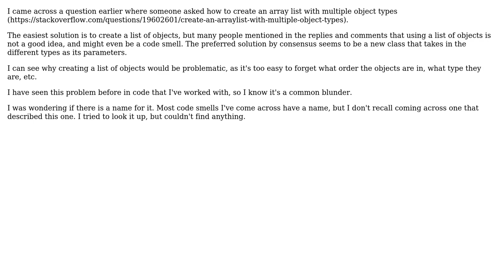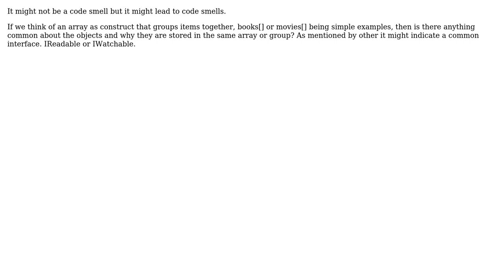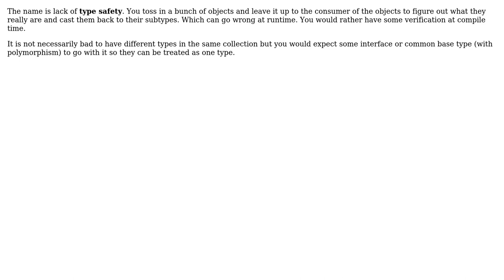Is there a name for the code smell where we add different types of objects to a list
Software Engineering: Is there a name for the code smell where we add different types of objects to a list or array instead of defining a new data structure?

With thanks & praise to God, and with thanks to the many people who have made this project possible! | Content (except music & images) licensed under CC BY-SA | Music | Images & others | With thanks to user null user Martin Maat user Doc Brown user Calculemus and the Stack Exchange Network Trademarks are property of their respective owners. You are responsible for your own actions.